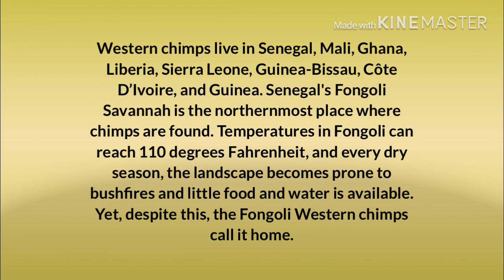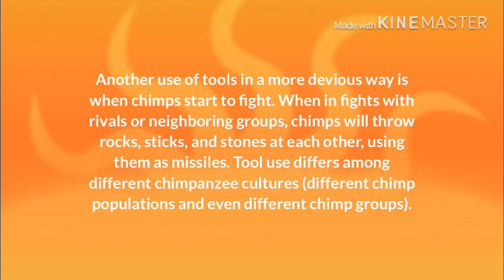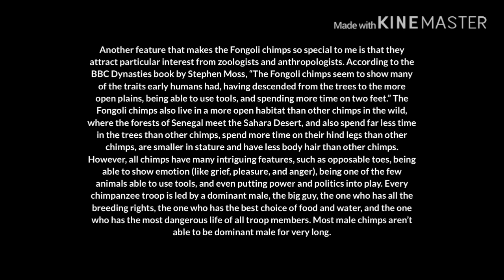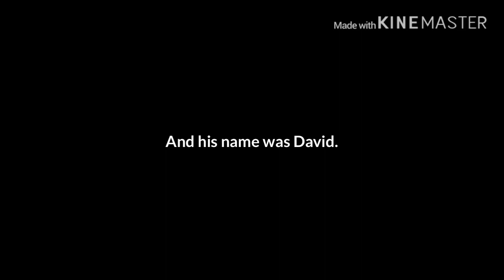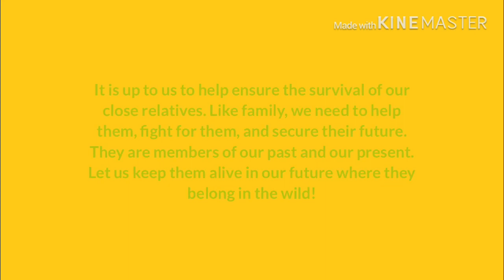A video for World Chimpanzee Day (and a tribute to the Fongoli chimps)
Today is World Chimpanzee Day! Admittedly, of all animals, primates (especially the great apes) were the least interesting animals to me for quite some time. However, I still cared deeply about them and wanted to help ensure their long term survival because they’re our closest cousins. Now, my knowledge of great apes has grown a bit, especially about chimps! Ever since I was 7, I knew that chimps are fierce animals, sometimes even waging full blown war on other troops. Chimps are also great hunters, and sometimes even share the spoils of the kill with other members of the same troop. They've even been known to kill humans, with one pet chimpanzee named Travis ripping the face off one of his owners friends. However, ever since I watched BBC's Dynasties, I became even more intrigued with chimps, especially the Fongoli chimps of the Western subspecies. So, for this video, I will teach y'all a thing or two about Western chimps and there may be things you probably already knew. After watching this video, try and get some time to watch the chimpanzee episode of Dynasties, and a quick way to do that is to look it up on Dailymotion. Anyways, chimps are endangered, and their survival is important too, due to the fact that it takes populations a relatively really long time to recover, with some populations reaching a point of no recovery. Help save the chimps and other endangered species!